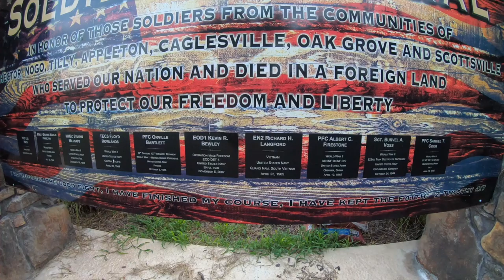The Flatness of Kansas HD 1080p